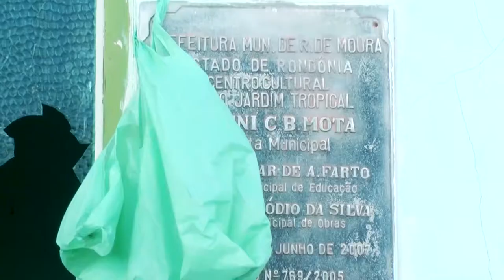Secretaria de Educação esclarece sobre centros culturais